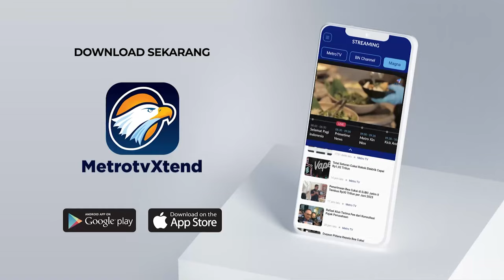Terkena Hama Wereng, Petani Gagal Panen Dan Merugi Di Pandeglang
MetroTV, Petani Di Kabupaten Pandeglang Mengeluh Karena Gagal Panen Yang Disebabkan Serangan Hama Wereng Batang Coklat Atau Yang Yang Biasa Disebut Para Petani Hama Ganjur Akibatnya Para Petani Merugi Karena Bulir Tanaman Padi Banyak Yang Kosong